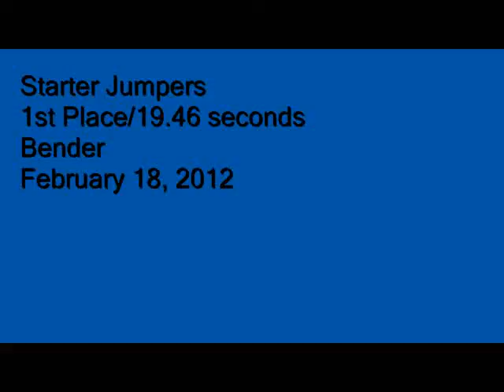Bender Starters Jumpers -1/1